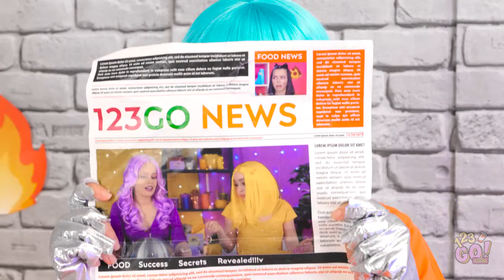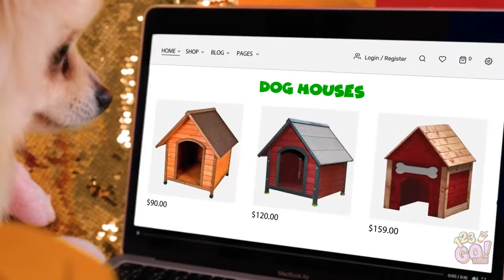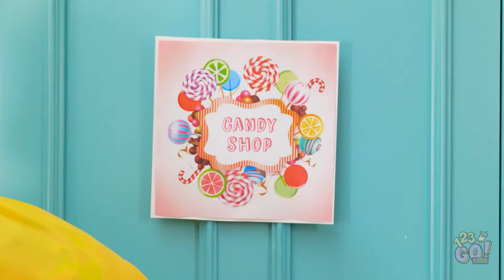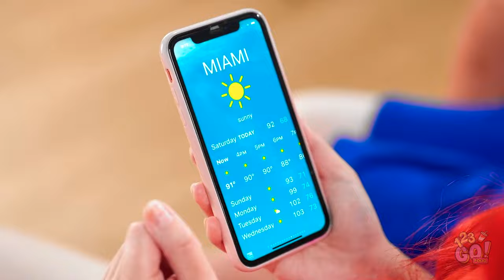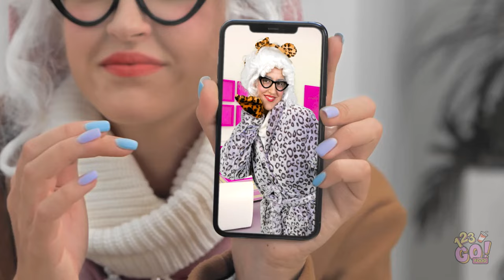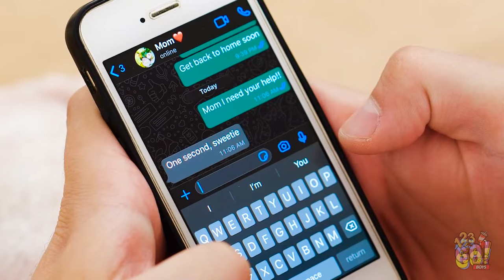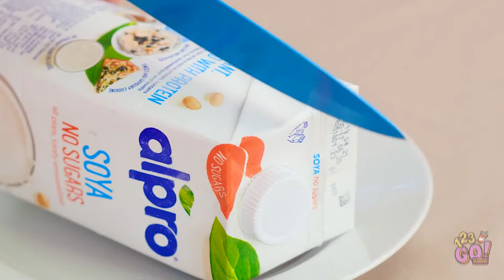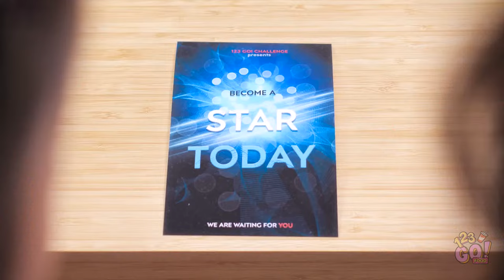FIRE vs. SNOW GIRL IN JAIL || Elements Challenge! Funny Situations by 123 GO! FOOD